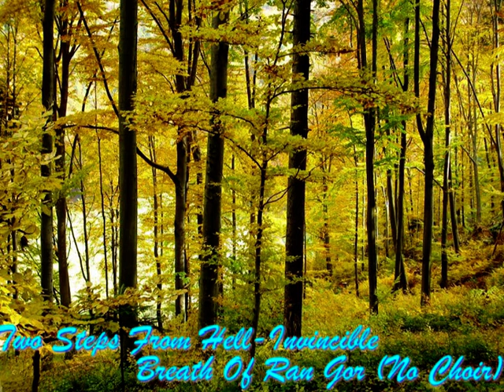Two steps from hell - Invincible - Breath of Ran Gor (No Choir)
Images : Forest in autumn, Brasov, Romania .